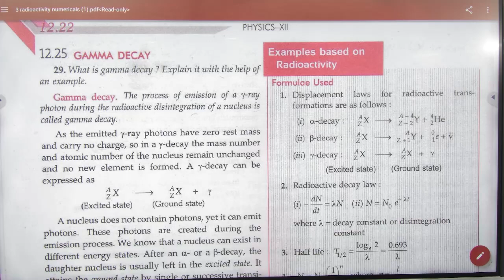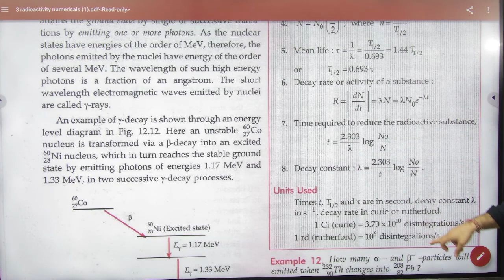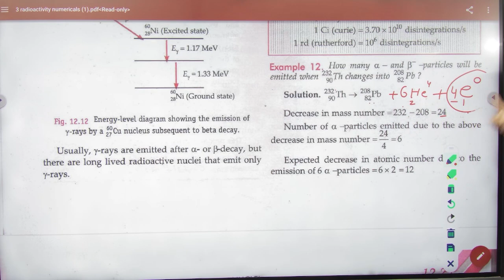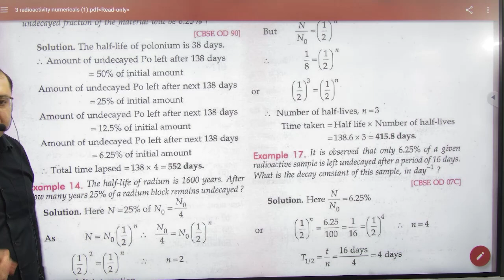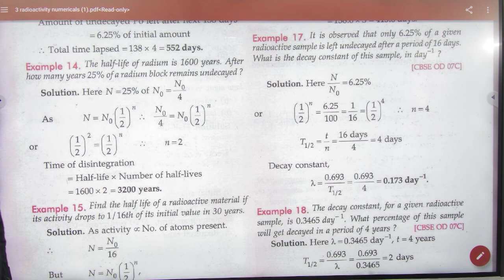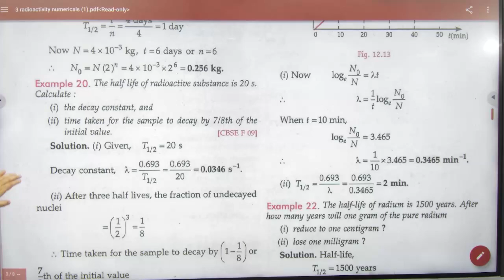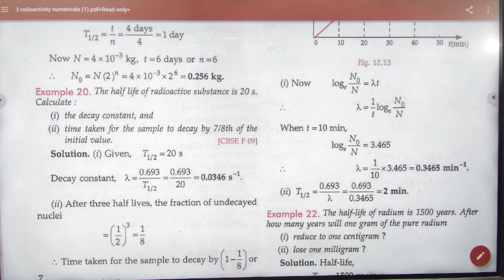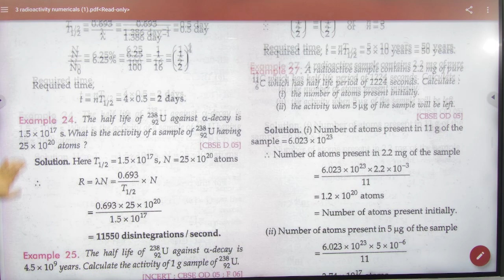10 Examples on radioactivity